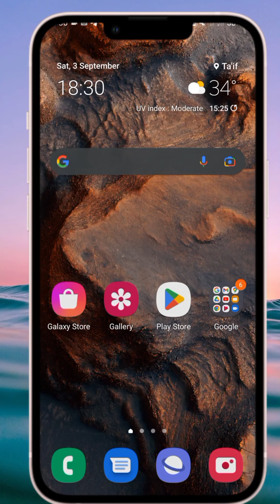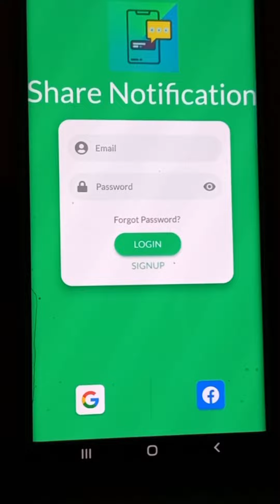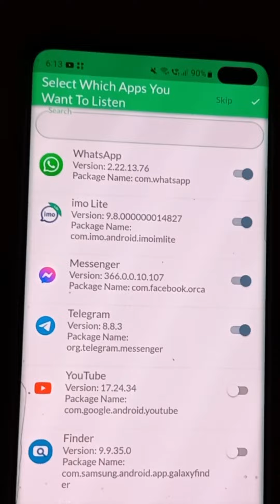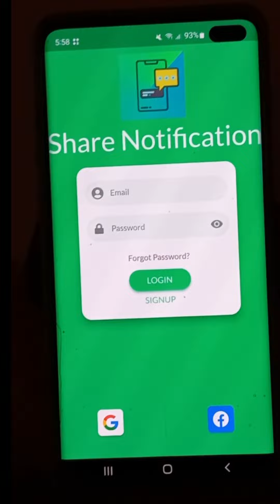Haala WhatsApp Abbaa Barbaadani Akksumas imo fi Messenger Abbaa Barbaadani Xalafuu itti Dandeessan